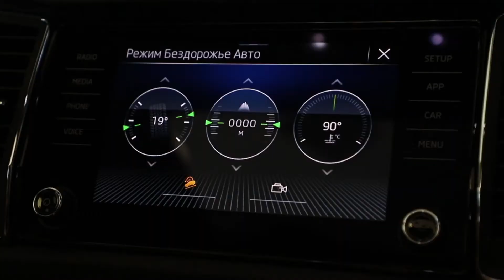ŠKODA - Driving Modes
Mərkəzi multimedia ekranından idarə edilən sürüş rejimləri avtomobili seçimləriniz və ya ehtiyaclarınıza uyğunlaşdırmağa imkan verir.

Beş sürüş rejimi mövcuddur:
•Eko;
•Normal;
•İdman;
•Qar;
•Fərdi (individual şəkildə rejim konfiqurasiya etmək imkanı).